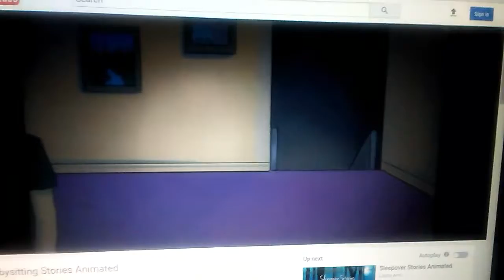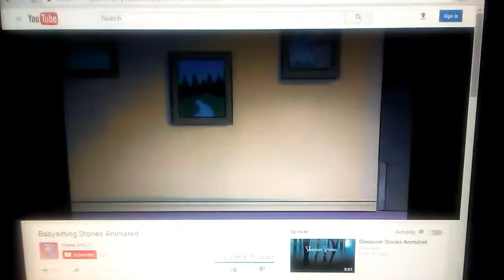Babysitting stories animated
Liama Arts and I'm put five nights at Freddy's because is fun